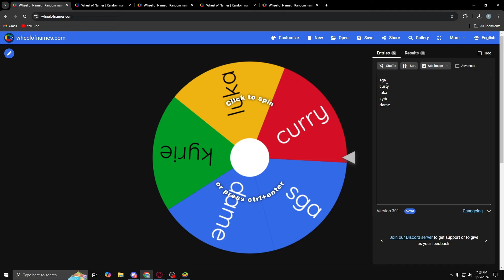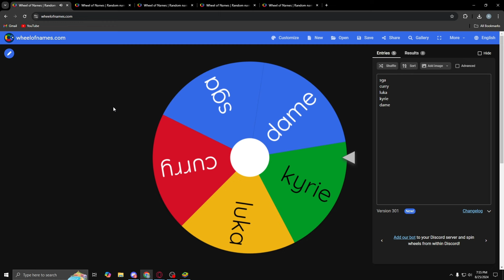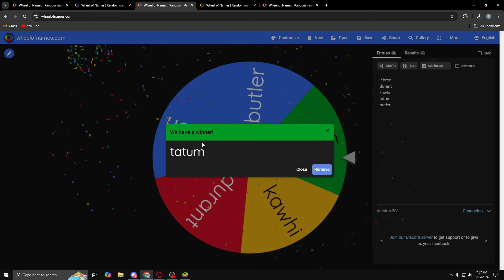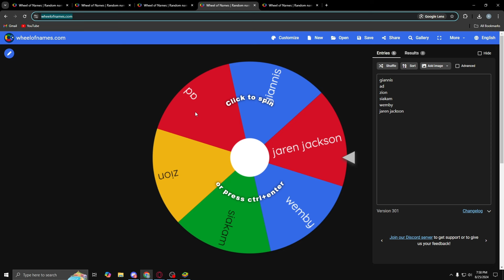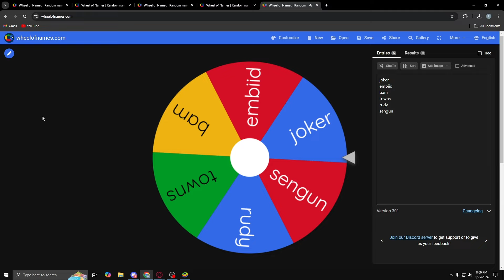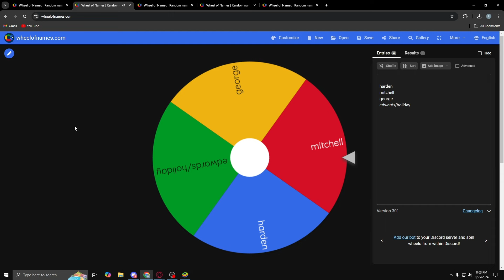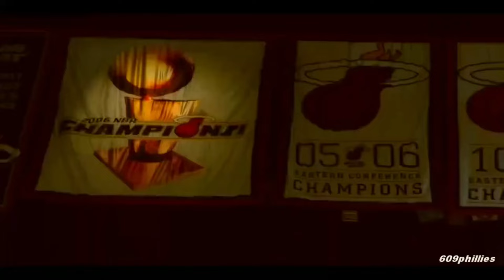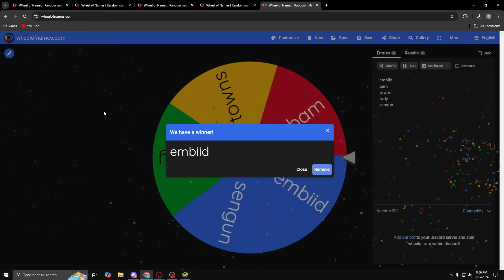I SPENT 50 MILLION COINS ON THIS SQUAD IN NBA INFINITE !